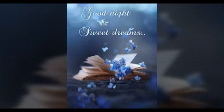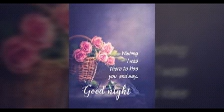Good Night : Wishes Messages Status Sms Wallpaper pics Whatsapp Quotes Images video Greetings Photo